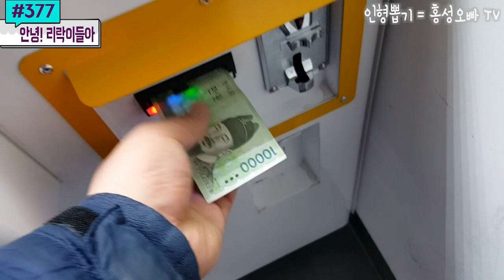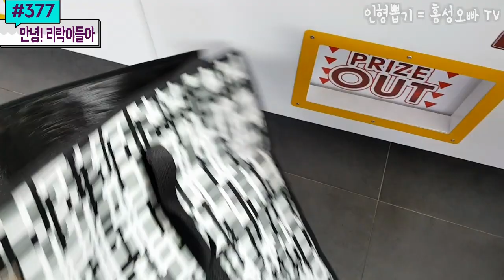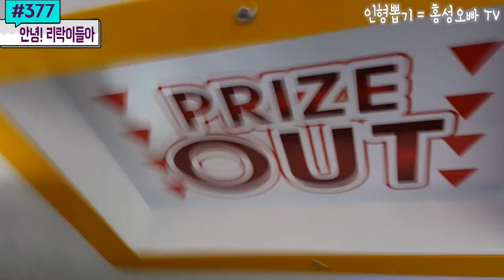여기저기 온통 리락쿠마 천지! 리락쿠마X코리락쿠마 크로스.. 너무 귀여운 리락이들 인형뽑기 #377) 홍성오빠